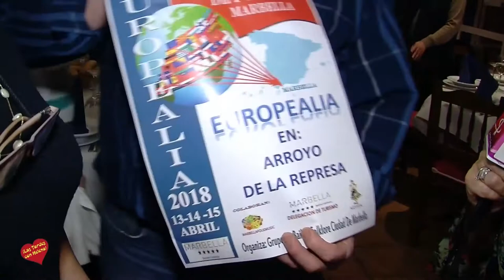Europealia 2018 entrevista de Helena Olaya a Paqui Durán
Marbella acogerá del viernes 13 al domingo 15 de abril la octava edición del Festival Internacional de Folklore ‘Europealia’ con la participación de veinticinco grupos de distintas nacionalidades.